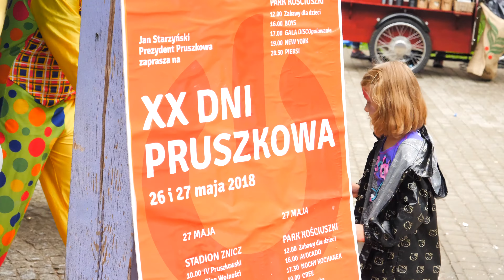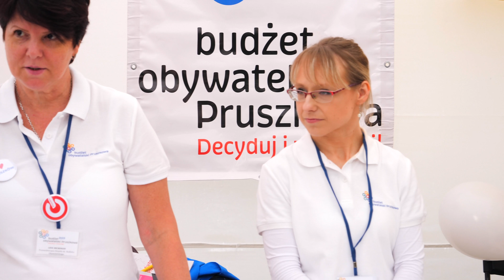XX Dni Pruszkowa